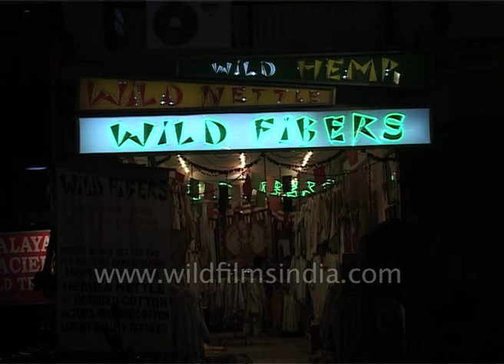Busy night life in Thamel district - Kathmandu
Thamel bustles with activity late into the night.  Thamel is a top tourist area. People in large number come out for night shopping in Kathmandu's tourist quarter, Thamel. However the devastating earthquake that hit Nepal on 25th April not only jolts Nepal but also had a direct impact on local tourism.